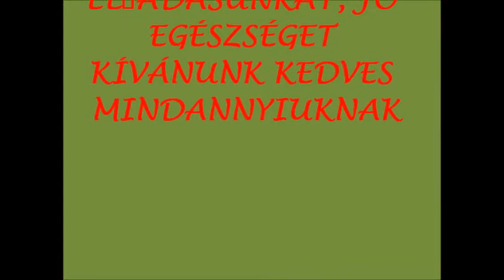Kávás Szépkorúak köszöntése 2013